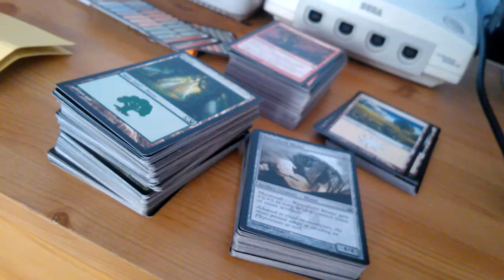Mundane - Hobby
Magic Cards.

I love Magic the Gathering. It's fun.